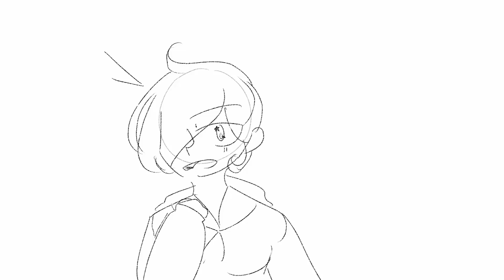bisexual wip unfinished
an unfinished animatic I made back in febuary that was planned for valentines day but never finished it.